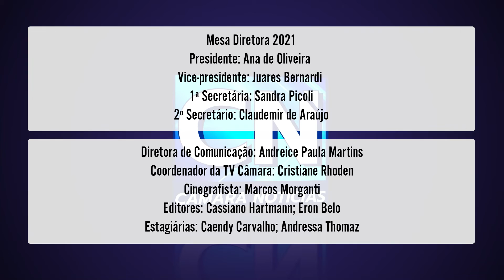Câmara Notícias - 09/07/2021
💉💸🛢️Erechim está longe de bater meta de vacinação contra a gripe H1N1 e preço do gás de cozinha fica 6% mais caro. Essas e outras informações você acompanha no Câmara Notícias.